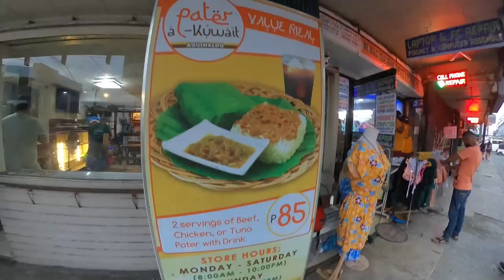FLOATING COTTAGE SA ILIGAN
FOLLOW ME ON: INSTAGRAM: jefferson gemperle